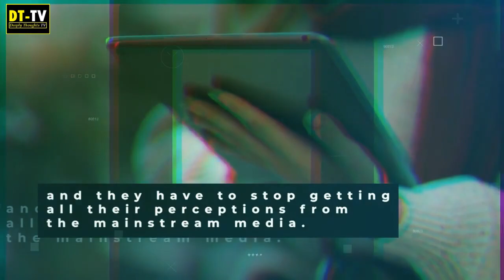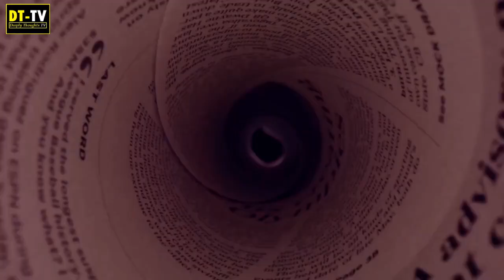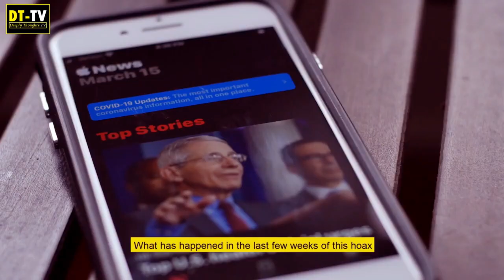"This Coronavirus Pandemic Is a Manipulation to Us " - David Icke on Covid-19 Pandemic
"This Coronavirus Pandemic Is a Manipulation to Us " - David Icke

David Icke shares his taughts on the current coronavirus pandemic that ravaged the world. And why he thinks it as a manipulation to us, that rich people do to control mankind.

1)This video has no negative impact on the original works (It would actually be positive for them).
2)This video is also for teaching purposes.
3)It is not transformative in nature.
4)I only used bits and pieces of videos to get the point across where necessary.